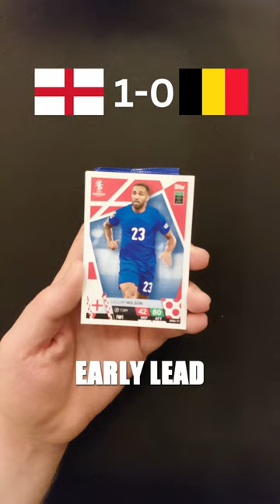Can I predict ENGLAND vs BELGIUM using these MATCH ATTAX packs?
I will try to predict the result of the INTERNATIONAL FRIENDLY between ENGLAND and BELGIUM, kicking off on 26th March 2024. Using 4 packs from the MATCH ATTAX EURO 2024 collection from TOPPS!